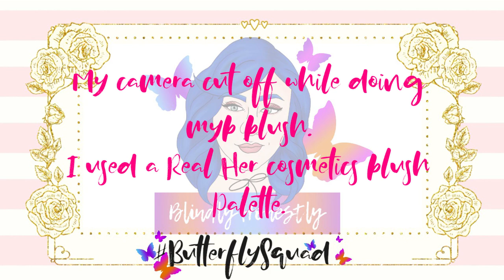It's been Awhile! Life/Channel Update & Super chatty GRWM | Testing out new products!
I know this video is long, but I just wanted to sit down and talk about what's been going on. If you sat through the whole thing, I love you!

Brushes:
Eyes:
Kat Von D Contour brush: (The brush I used is no longer sold)

Lets Chat!